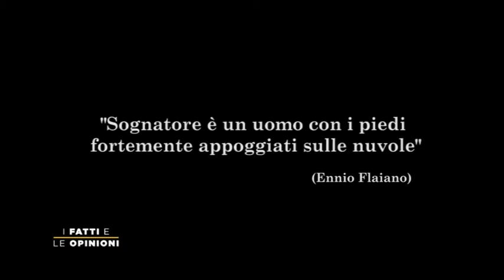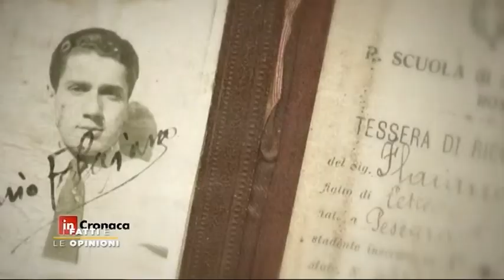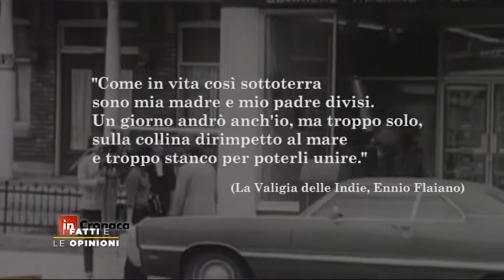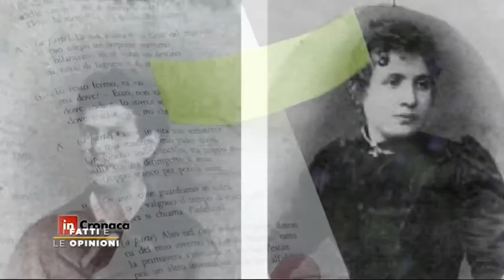I Fatti e le Opinioni - Anteprima 49^ Premi Internazionali Flaiano